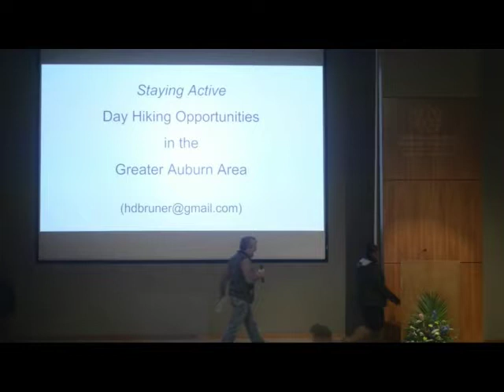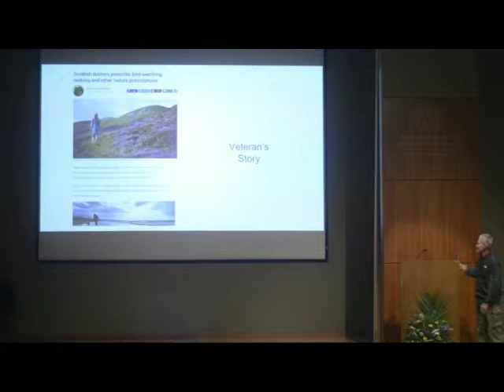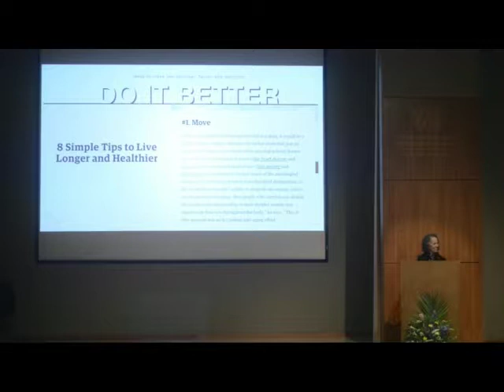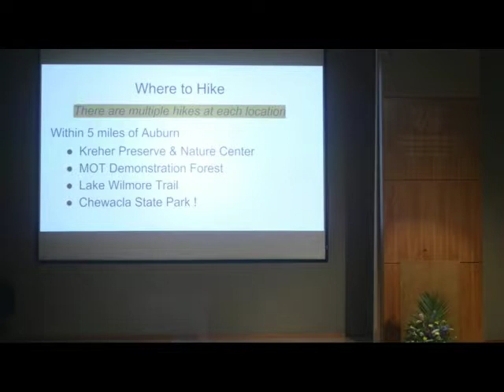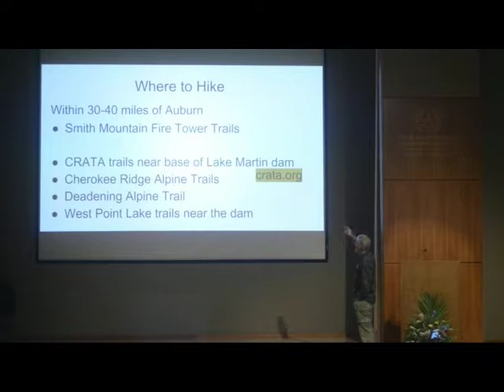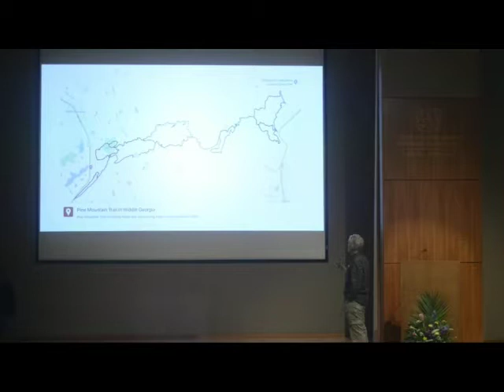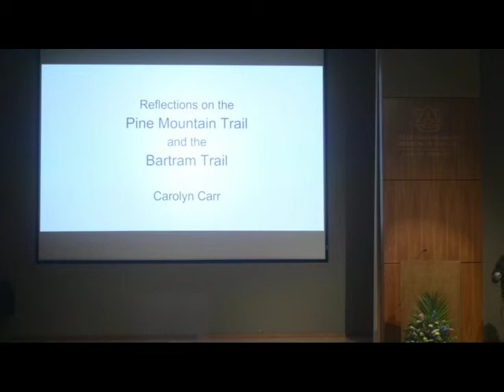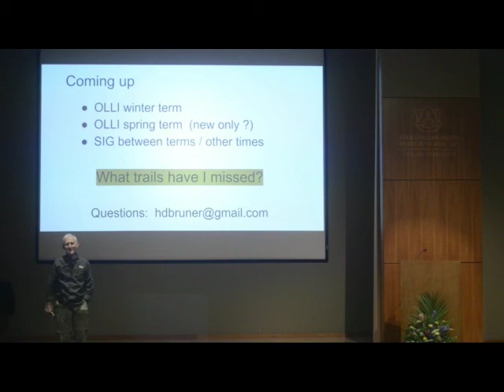Wisdom wednesday 11/14/18